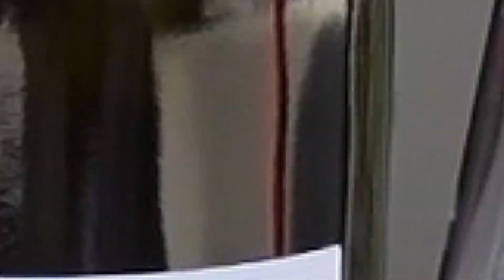𝗗𝗲𝗹𝗲𝗮 𝗪𝗶𝗻𝗲 𝗧𝗮𝗹𝗸 🍷 MÒMÒ BIANCO DI MERLOT TICINO DOC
Fravio, aiuto enologo di Delea ci racconta vinificazione e caratteristiche del nostro Mòmò Bianco, un vino da uve Merlot delle colline del Mendrisiotto, ottimo per accompagnare aperitivi e pasti, in particolare a base di pesce.